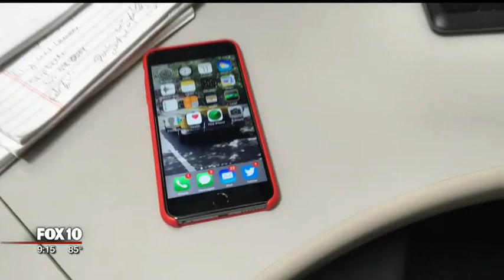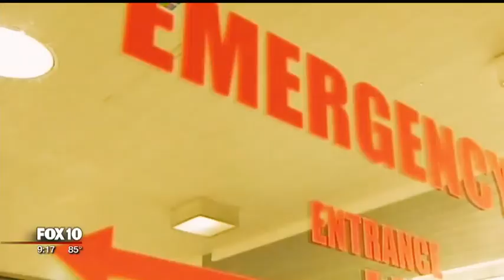Mother says it's a miracle her baby is alive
There have already been 37 water-related accidents in Maricopa and Pinal Counties this year. Of those victims, 17 have lost their lives and almost half were under the age of 5-years-old.